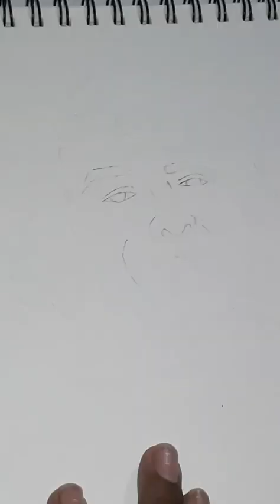Full face tutorial how to draw joker face/ jokar face Easy draw Face tutorial